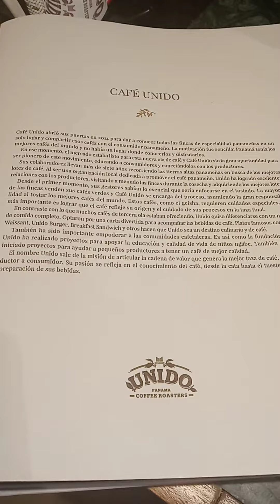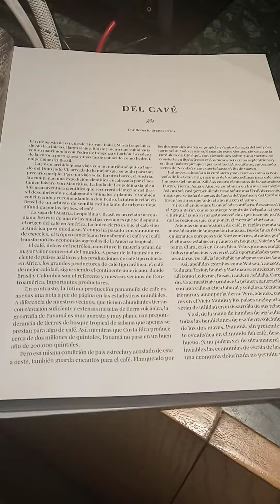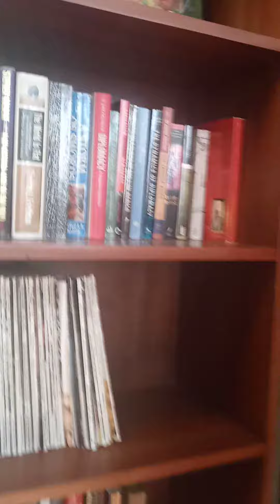May 28, 2021